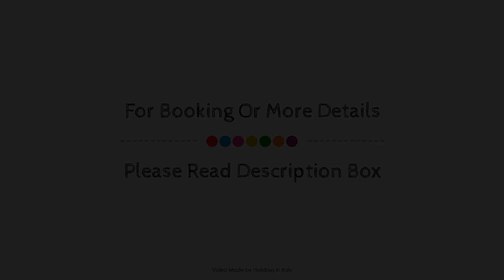Bella Hotel & Restaurant, San Felice del Benaco, Italy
About Property:
Ideally located in the prime touristic area of San Felice del Benaco, Bella Hotel promises a relaxing and wonderful visit. Both business travelers and tourists can enjoy the hotel's facilities and services. All the necessary facilities, including 24-hour front desk, room service, meeting facilities, family room, restaurant, are at hand. Each guestroom is elegantly furnished and equipped with handy amenities. Take a break from a long day and make use of outdoor pool, spa, billiards, garden. Friendly staff, great facilities and close proximity to all that San Felice del Benaco has to offer are three great reasons you should stay at Bella Hotel.
Searching For
1. Bella Hotel & Restaurant - San Felice del Benaco
2. Bella Hotel & Restaurant - San Felice del Benaco Virtual Tour
3. Bella Hotel & Restaurant - San Felice del Benaco Rooms
4. Bella Hotel & Restaurant - San Felice del Benaco Amenities
5. Bella Hotel & Restaurant - San Felice del Benaco Videos
6. Bella Hotel & Restaurant - San Felice del Benaco Offers
7. Bella Hotel & Restaurant - San Felice del Benaco Deals
Audio Credit:
Track Title: Blank Slate
Artist: VYEN